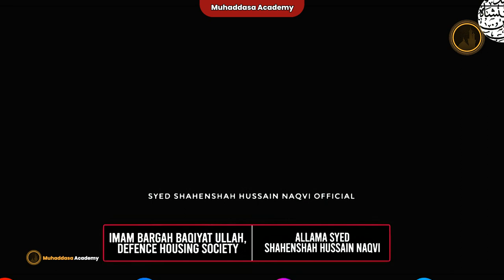4TH MUHARRAM | Masjid O Imambargha BAQIT ULLAH | Allama Syed Shahenshah Hussain Naqvi Muharam Majlis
4TH MUHARRAM | Masjid O Imambargha BAQIT ULLAH | Allama Syed Shahenshah Hussain Naqvi Muharam Majlis

Try to Do this
2. Is video ko zyada se zyada logon se share karen.
3. Is video clip ke baare mein apke comments zaroor likhen..

JAZAKALLAH